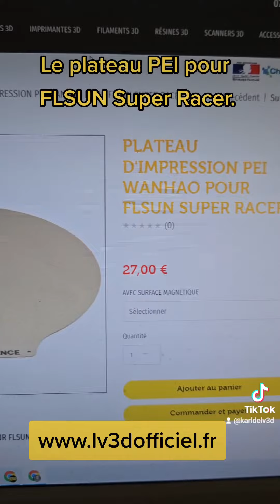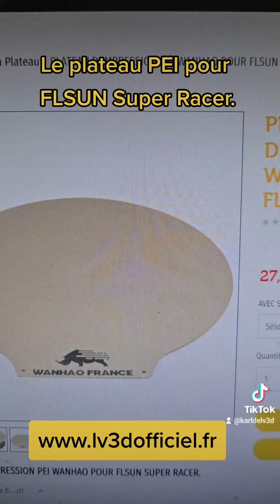Le plateau PEI pour FLSUN Super Racer chez LV3D.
PLATEAU D'IMPRESSION PEI WANHAO POUR FLSUN SUPER RACER.

La surface d'impression est un élément crucial pour garantir la qualité de vos impressions 3D. C'est pourquoi, il est essentiel de choisir une surface qui soit à la fois robuste, durable, résistante à la chaleur, et qui permette une adhérence optimale de vos filaments.

Dans cette optique, la surface d'impression conçue pour être facilement installée sur votre imprimante FLSUN Super Racer est équipée d'un plateau d'impression PEI magnétique. Cette surface est reconnue pour sa qualité de fabrication exceptionnelle et pour les avantages qu'elle apporte dans le processus d'impression.

Le plateau d'impression PEI magnétique offre une excellente résistance à la chaleur et une durabilité accrue par rapport aux autres matériaux. De plus, il est capable de maintenir une adhérence optimale avec tous les types de filaments. La surface magnétique de ce plateau permet également aux modèles imprimés de se fixer facilement et solidement sur le plateau, améliorant ainsi la qualité de l'impression.

En appliquant cette surface d'impression pour votre imprimante FLSUN Super Racer, vous bénéficiez donc de nombreux avantages pour optimiser le processus d'impression. En effet, la facilité d'installation et les propriétés uniques du plateau d'impression PEI magnétique permettent une amélioration significative de la qualité de vos impressions 3D.

Acheter votre PLATEAU D'IMPRESSION PEI WANHAO POUR FLSUN SUPER RACER chez LV3D.

Sélectionner
Quantité
1

Ajouter au panier

Commander et payer